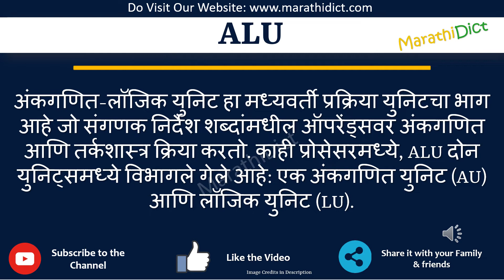ALU Full Form in Marathi | ALU cha full form kay aahe | ALU म्हणजे काय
या व्हिडिओमध्ये तुम्ही ALUचा पूर्ण फॉर्म मराठीत शिकाल.
ALU चा पूर्ण फॉर्म फक्त एका मिनिटात शिका.